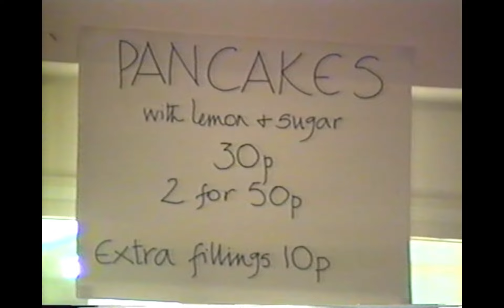1995: Pancakes & Morris Dancing for Church Funds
February 28th 1995: St Michael's Church men took to the kitchen to produce pancakes for a Village Hall event that raised funds for the Church. A fun team of Morris dancers from Leighton Buzzard entertained.
Filmmaker: Peter Wade, Source: VHS video, Length: 2m 2s, Audio: natural sound including traditional dance music